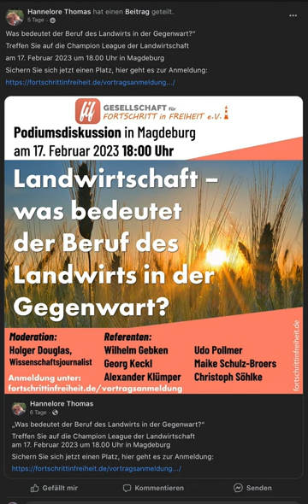Fortschritt in Freiheit Termin: 17.2. in Magdeburg. Demo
Fortschritt in Freiheit Termin: 17.2. in Magdeburg